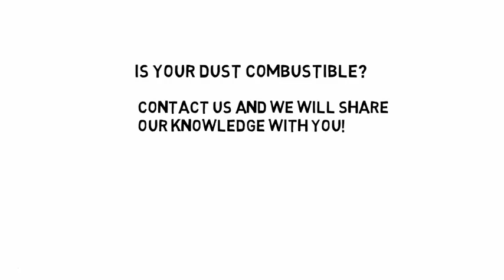Nederman knowledge Combustible Dust